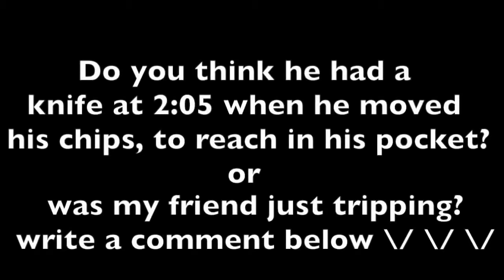Giving People Free GUNS PRANKS GONE WRONG Pranks on People Funny Videos Best Pranks 2014